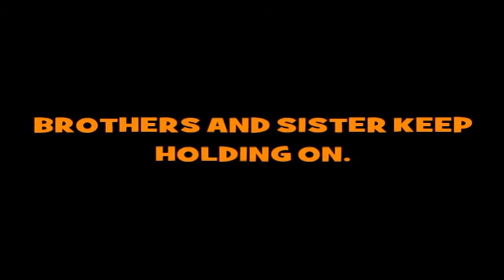STEPPIN IN THE PARK MIX INTRO. OF GIFTS AND TALENT 8-21-2016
EXPRESSION THROUGH DANCE AND COMMUNICATION. Disclaimner, I Am not the author of any music being played in the back ground.